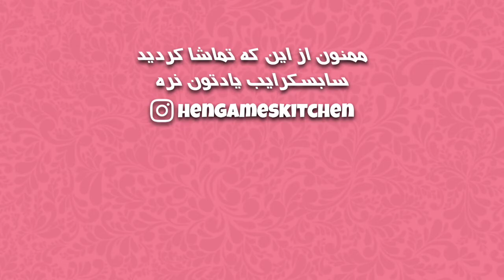طرز تهیه کیک قیسی (زردآلو) یکی از اون کیکهای خوشمزه فصل تابستون ☀️